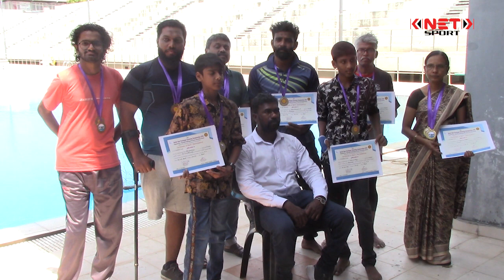State Paralympic Swimming Championship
@ Aquatic Complex, Thrissur District Sports Council

Kinetik sport is an exclusive YouTube sports channel taking an initiative to promote community sports in Kerala such as collage sports, school sports, championships, state championships, Tournaments and  sports and games in Kerala. Kinetik sport act as a catalyst of kerala's local sports.